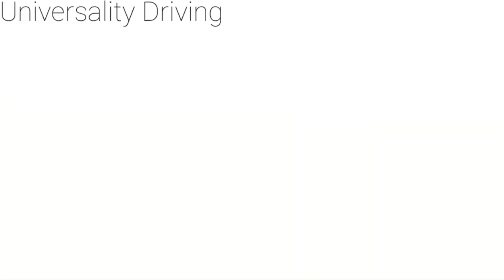Welcome To Earl Shilton | History Of Earl Shilton | Street View | Autumn Road Trip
Earl Shilton in Leicestershire
Earl Shilton over the years went from being a village to an industrial boot and shoe manufacturer Town of England.  it is listed in The Domesday Book as ‘Sheltone’ which means ‘a settlement on a hill’. The word ‘Earl’ has come from when Simon de Montfort was the Earl of Leicester, he would take up residence in his castle at Earl Shilton.

1907 Due to the overcrowding at the Wood Street School, an extension of a further two classrooms and corridor were built to help alleviate the problem.

1908 The Catholic Church was built in Mill Lane, the church was under the patronage of the Worswick family who lived at Normanton Hall. Father Grimes would become the first priest.

1909 The Social Institute building was built along Station Road, and paid for by public subscription. It was to provide a social and sporting outlet for the young men of Earl Shilton, such as football, cricket, a rifle range, chess club, skittles and billiards.
1910 A Catholic school was built adjacent to the Catholic Church along Mill Lane, it would be for the education of 80 children. A convent and priest’s house was added to the school later.

1914 A thousand men from Earl Shilton joined the Army with many joining the 5th Leicestershire Regiment to fight in the Great War, they would march down to Elmesthorpe Railway Station to start their journey to the trenches of the Western Front. Many of the local factories supplied the Army with thousands of pairs of socks as well as army boots. The Russian Cossacks would also have vast orders supplied to them.

1916 The Boy Scout troop was formed, Mr Horace Perkins became the Master of the Earl Shilton Troop and Mr W. Cotton became the President.

1918 All work was suspended for the day on 11th November, to celebrate that the First World War had finished. Flags and bunting appeared in windows across the area, and fireworks were let off with bands playing in the streets.

1919 A First World War memorial was erected in St. Simon and St. Jude Church.
1920 The Earl Shilton War Memorial along Wood Street was unveiled on 11th October by Lieutenant Colonel C.H. Jones and dedicated by Canon Hurrell (Vicar of Hinckley) to the men that died in the Great War of 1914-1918. The Memorial came to a cost of £800.

1937 Heathfield School was built along Belle Vue Road, at the time the school was regarded as one of the most modern in the country.

1940 During Britain’s conflict in the Second World War, Earl Shilton would undergo a program of building air raid shelters, with the first being built on 26th June 1940. An air raid siren was installed along Wood Street on the factory of Toon and Son. Air raid shelters were built along Wood Street, Station Road, Almey’s Lane, Keats Lane, The Hollow and Belle Vue. Also during June, the ‘Local Defense Volunteers’ (Home Guard) were formed and were commanded Captain Wileman.

1940 Three parachute mines were dropped by the German Luftwaffe bombers on the 20th November, one landed in Barwell and the other two landed in the north-west part of Earl Shilton. One of the bombs failed to explode, there were not any casualties.

1940 The Earl Shilton Home Guard were called out to collect some German prisoners from just outside Leicester Forrest East, after their plane had been shot down by the RAF after dropping incendiaries on Elmesthorpe.

6th May 1941 The first time the Earl Shilton Spitfire flew, it was paid for by generous donations made by the people of Earl Shilton for the war effort.

1941 During July Sam Nicholls signed up to the RAF as a Leading Aircraftsman and would specialise in maintaining the guns on Halifax Bombers.

1942 A German Luftwaffe bomber at 7am on 27th July, dived out of the clouds and near the church and released three stick bombs. They destroyed a barn and badly damaged the house on the farm of Mr T. Carter who managed to escape to safety while being outside in his yard just 20 yards away from where the bombs exploded. Mr T.J. Langton said at the time he saw the bomber firing its machine gun at people on their way to work along Keats Lane.

1945 The building of air raid shelters stopped on 20th March 1945, when the last of the 192 air raid shelters was built, Britain would no longer be threatened with bombs being dropped by the German Luftwaffe bombers.

1965 The Wood Street school was suffering with a high volume of children now attending that the Church Hall would become used for school dinners, physical education, music and movement.

1984 Wood Street school caught fire on 17th January, the fire started when the curtains were set on fire which ignited an oil feed pipe. The school would be so badly damaged it had to be demolished.

2005 The population of Earl Shilton is now 9,000.

2009 The Earl Shilton bypass called ‘Clickers Way’ took 2 years to build, it opened on 27th March due to the increasing amount of traffic going through the town over the years.

2011 The Census of 2011 has shown that the population has grown to 10,047